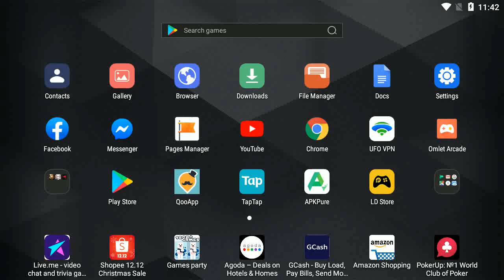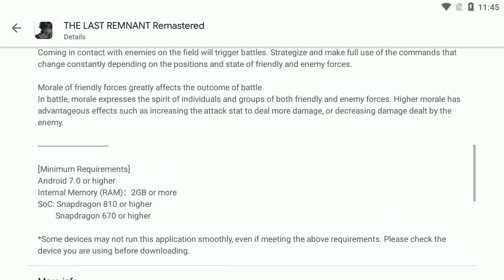New-Released.!!! THE LAST REMNANT: Remastered (OFFLINE/ENG) Gameplay Trailer+Download-links